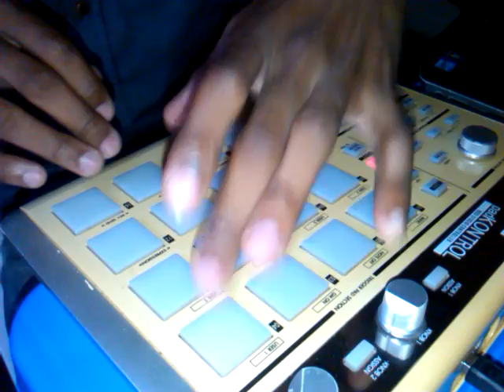Live beatmaking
Beatblog